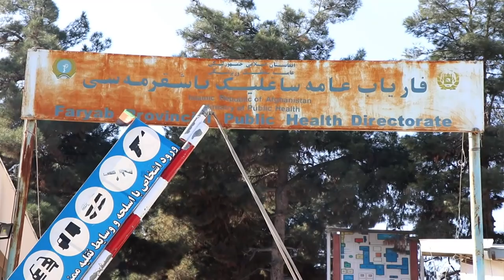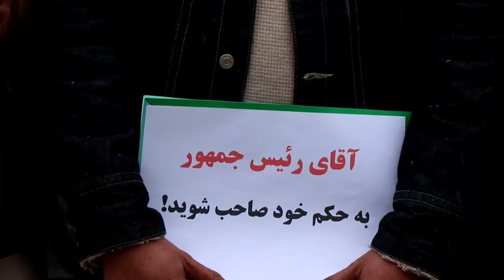Атрофдаги ўзбеклар: Фарёб болаларини қутқаринг! Икки ҳафтада 140 бола ҳаётдан кўз юмди - BBC Uzbek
(Видео BBC O'zbek хизматининг Афғонистон учун TV дастуридан олинди) Фарёб вилояти соғликни сақлаш ходимлари тиббиёт тизимининг аҳволидан бонг урмоқдалар: соғликни сақлашга етарли маблағ ажратилмаяпти, аҳолининг аксари қашшоқ - егани нони йўқ.

Бундай шароитда болалар ҳаётдан кўз юмаяпти.

Фарёб вилояти маркази Маймана шифохонаси шифокорларига кўра, абгор вазият туфайли биргина шу шифохонанинг ўзида янги йил киргандан кейинги икки ҳафта ичида 140 бола ҳаётдан кўз юмди.

Маймана шифокорлари норозилик амалиёти ташкил қилиб, ҳукуматдан ёрдам сўрадилар.

Афғонистоннинг Туркманистонга қўшни Фарёб вилояти аҳолисининг аксарини ўзбеклар ташкил этади.

Вилоятнинг аксар ҳудуди Толибон жангарилари назорати остида, шунинг учун ҳам Афғонистон марказий ҳукумати тиббиёт соҳасини яхшилашга ноқобил бўлиб турибди.

Майманадан Зоҳир Аниқ тайёрлаган видео лавҳа.